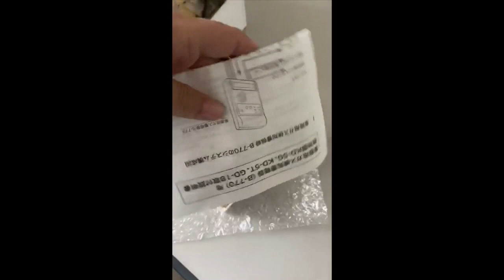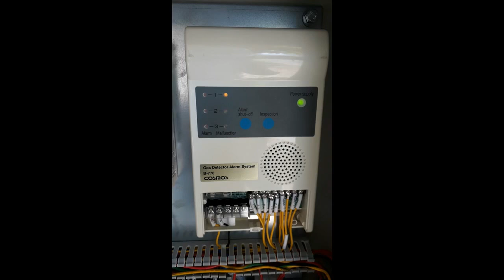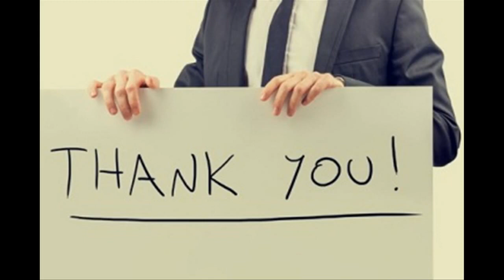Bộ giám sát gas B-770 và đầu dò GD-1B Cosmos 0965.07.07.40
Bộ máy đo giám sát nồng độ khí gas cháy nổ B-770 Cosmos   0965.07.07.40

Hệ thống thiết bị đo, hiển thị, cảnh báo các loại khí gas Cosmos - Nhật Bản

    - dùng trong công nghiệp
    - 2 ngưỡng cảnh báo
    - cảnh báo tại cảm biến, cảnh báo trên bộ hiển thị, cảnh báo trên tủ trung tâm,
    - cảnh báo mất nguồn, mất tín hiệu,
    - có nguồn dự phòng khi mất điện, mất nguồn cấp
    - cảnh báo khi dây tín hiệu đứt, mất tín hiệu

Mr. Hoàn